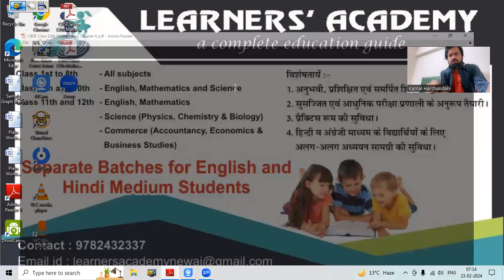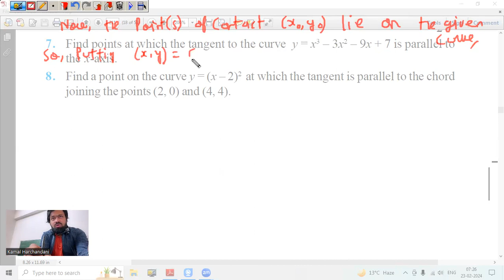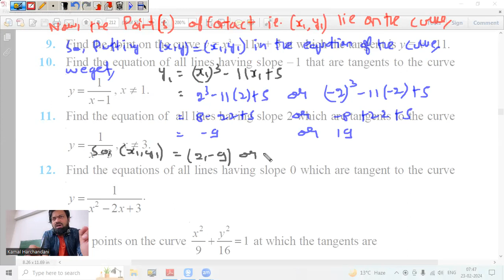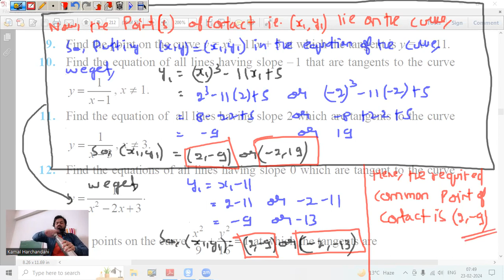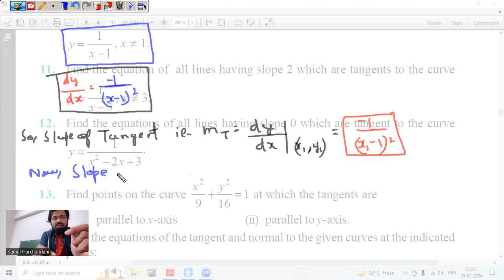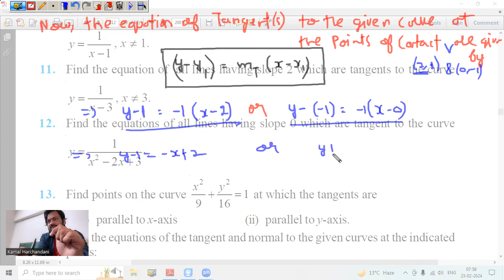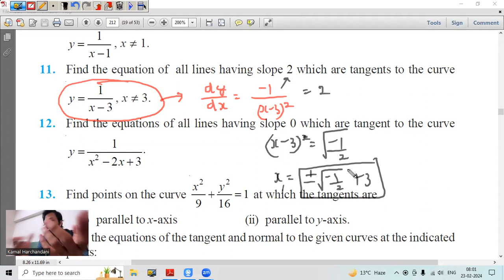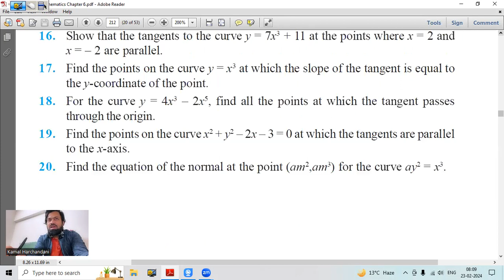24 February 24 Class 12th Maths (Application of Derivatives - Class 17)